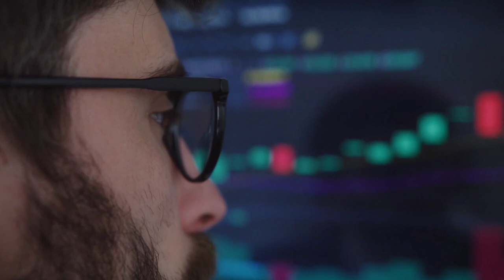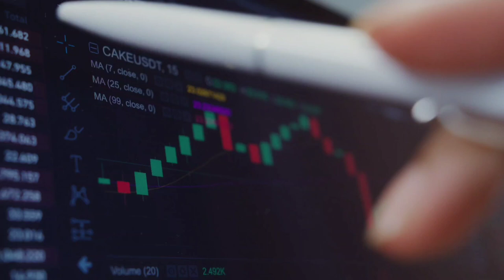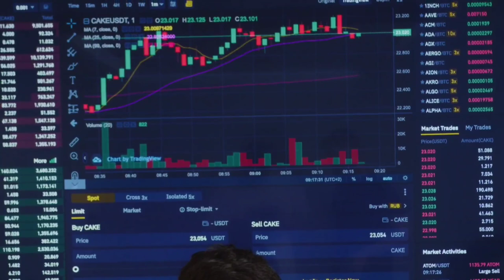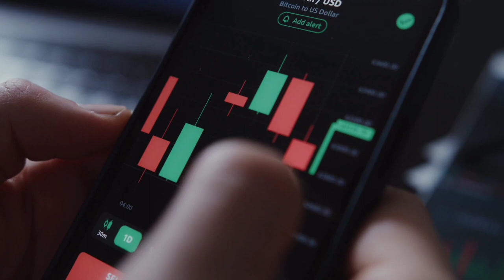Mobile Phone se Trading Kar Sakte Hai Kya | Mobile se Trading Karen ya Laptop se